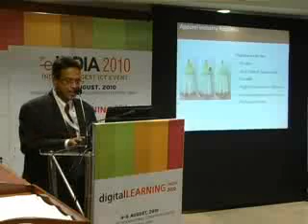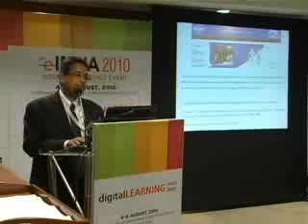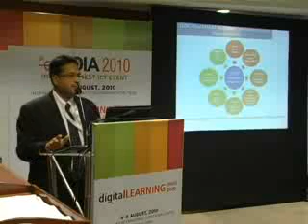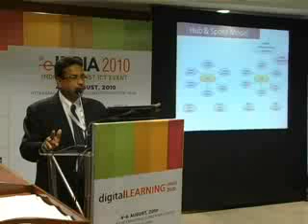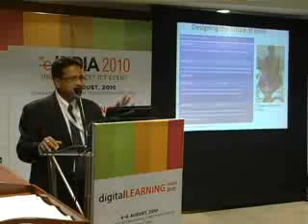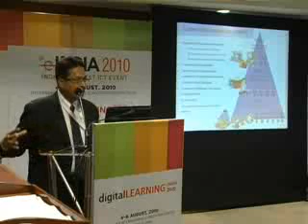eINDIA 2010 / Vocational Training And Skill Development / Dr.Darile O Koshy_Part- 2 / Panel_16